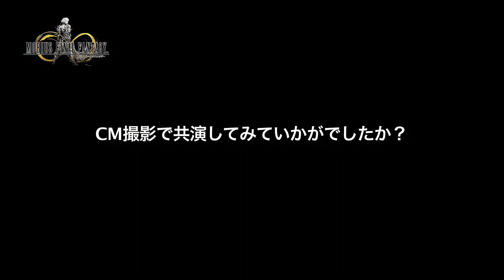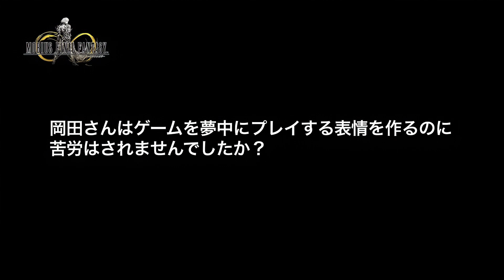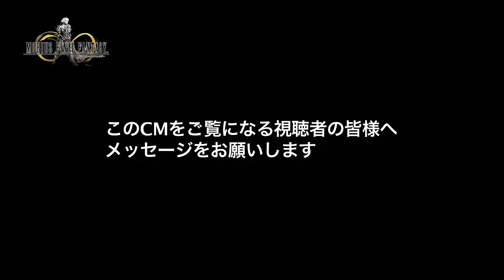Mobius Final Fantasy 'Making of JP Commercial'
Making of Mobius Final Fantasy's japanese commercial.